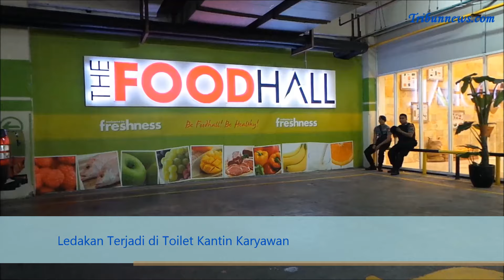Mall Alam Sutera Tangerang Meledak Untuk ke Tiga Kalinya.